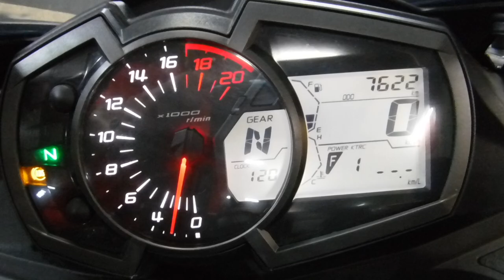ZX-25R 2022年 中古車 NINJA ZX-25R バイクショップ名:アウトレットバイク大阪